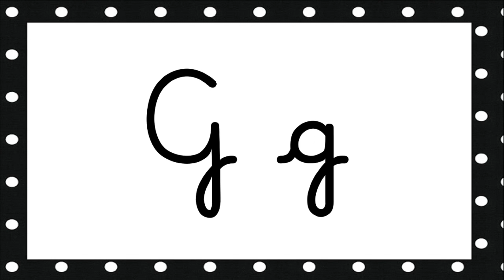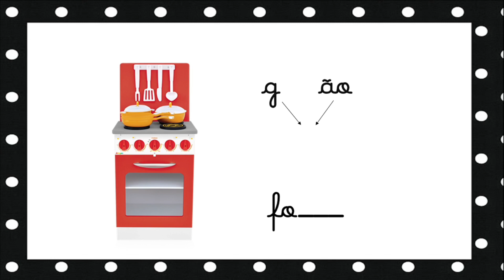Família silábica da letra G | ga go gu gão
Esse vídeo tem como objetivo ensinar de maneira lúdica as crianças e alavancar o desenvolvimento cognitivo de cada aluno com exemplos de sua vida cotidiana.

Hoje vamos conhecer a família silábica da letra G na escrita cursiva (ga go gu gão).

Espero você nos próximos vídeos!!!

Professora Ana Claudia Galdez